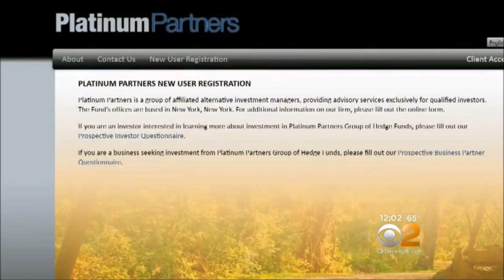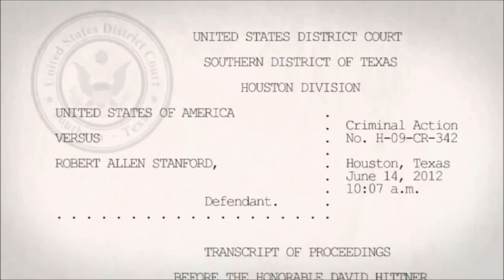Platinum Partners The Movie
The true story of how Platinum Partners defrauded their own Orthodox Community for over a Billion Dollars…